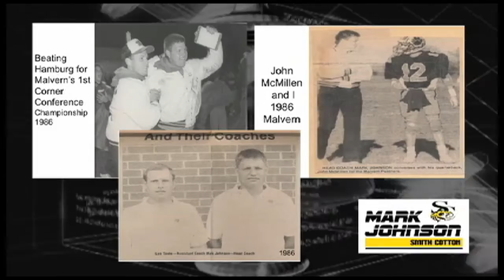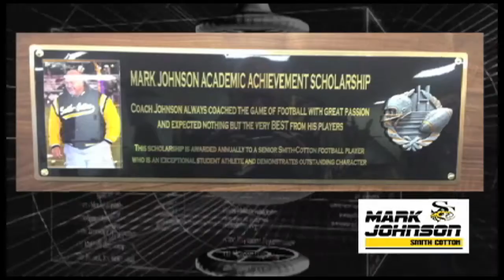HOF Mark Johnson 2015